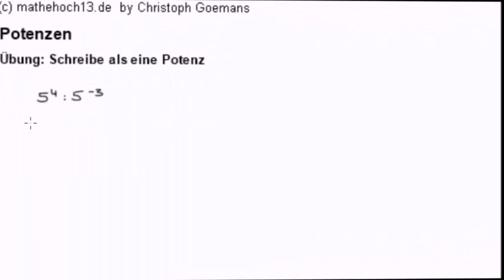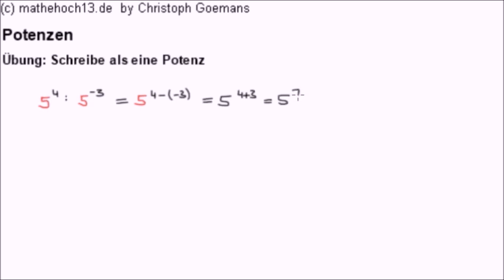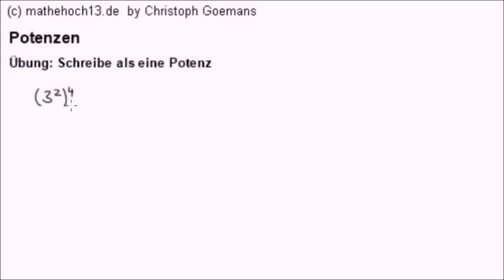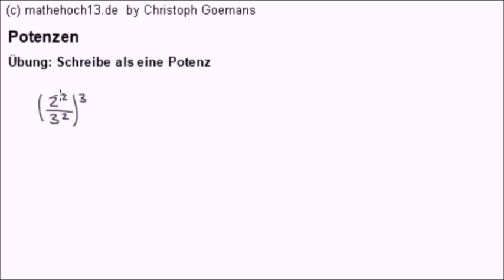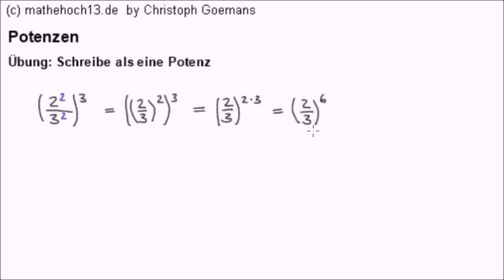Wissens_Check: Potenzen - Schreibe als eine Potenz (6 Aufgabenbeispiele)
Überprüfe dein Wissen: Beherrschst du die Anwendung der Potenzgesetze (einfache Einstiegsaufgaben)

Entweder du guckst dir den ausfühlichen Lösungsweg direkt an oder du stoppst das Video und probiert zunächst selbst, die Aufgabe zu lösen.

(0:34) Aufgabe 1
(1:13) Aufgabe 2
(2:07) Aufgabe 3
(2:52) Aufgabe 4
(3:45) Aufgabe 5
(4:15) Aufgabe 6

Aufruf-ID: m13v0197

** Facebook-Seite von mathehoch13. Hier kannst du ebenfalls Kommentare schreiben, Feedback geben oder Videowünsche äußern:

:)   ein "Like"
8)  wenn Du meine Videos mit Mitschülern und Freunden teilst

Dein Mathe-Coach,
Christoph Goemans